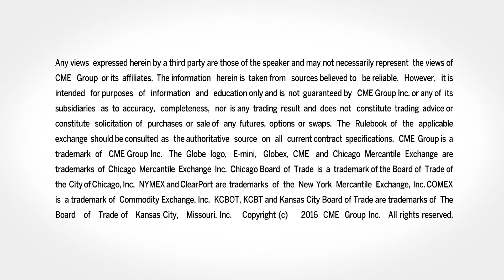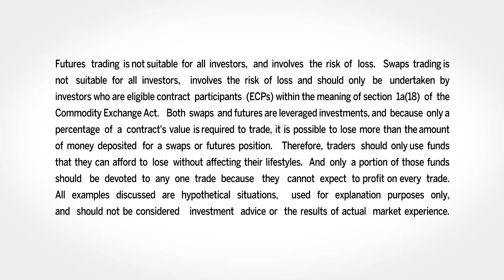December 29 Livestock Commentary: Virginia McGathey